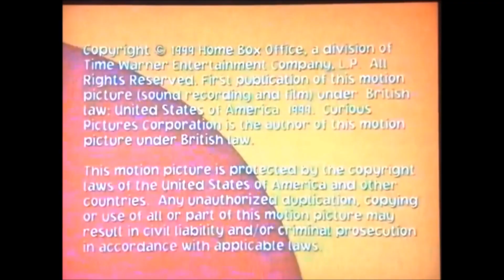Curious Pictures Logo History | Evologo [Evolution of Logo]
Watch Curious Pictures Logo History now on Evologo, Evolution of Logo by McRizzwan!

Watch Evologo, the Evolution of Logo, every Thursdays @10.00am, Saturdays @10.00am and Sundays @04.00am (UTC), on McRizzwan!

Credit to these people who have found these logo finds, which helped me make this video.